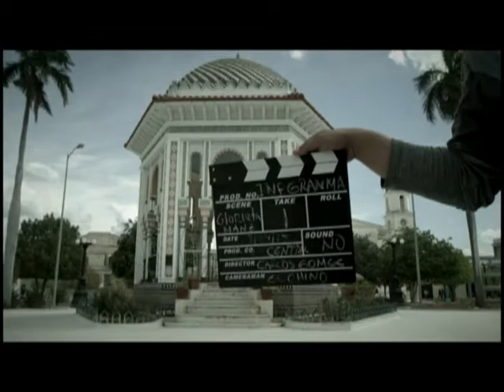Crear TV dedicado al joven realizador de audiovisuales Ernesto Bosch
Crear TV dedicado al joven realizador de audiovisuales Ernesto Bosch, joven manzanillero que ha logrado establecer su quehacer en las pantallas nacionales e internacionales con propuestas televisivas interesantes.